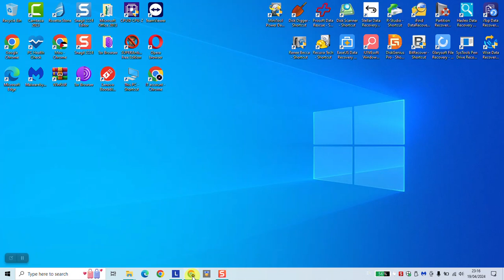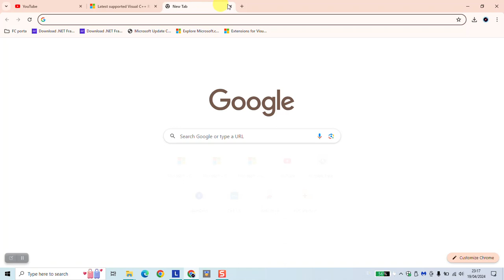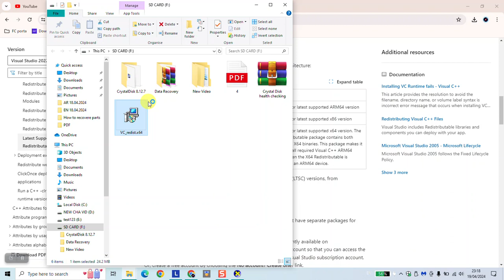How to download and install Microsoft Visual C++ redistributable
Learn how to download and install Microsoft Visual C++ Redistributable on your Windows PC in this easy-to-follow tutorial. Whether you're a beginner or experienced user, this guide covers everything you need to know to ensure smooth installation and compatibility for your software and games. Follow along with clear instructions and handy tips to optimize your system's performance. Don't let missing DLL errors or compatibility issues hold you back – get your system up to speed with Microsoft Visual C++ Redistributable today!